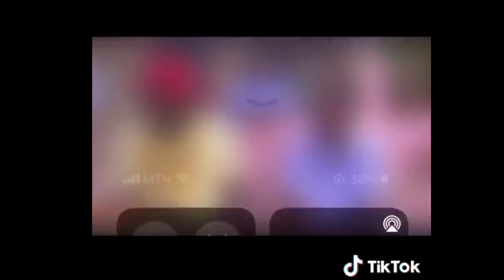Black Sheriff's Discovery Hullabaloo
A Look into those that lighted up the limelight of Ghana's current artiste of the year